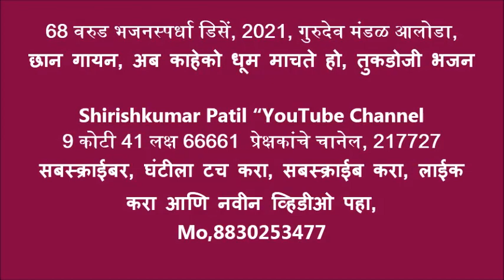68 वरुड भजनस्पर्धा डिसें, 2021, नवयुवक मंडळ आलोडा, छान गायन, अब काहेको धूम माचते हो, तुकडोजी भजन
9 कोटी 41 लक्ष 66661  प्रेक्षकांचे चानेल, 217727  सबस्क्राईबर, घंटीला टच करा, सबस्क्राईब करा, लाईक
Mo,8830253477